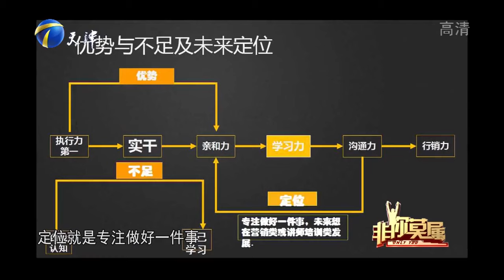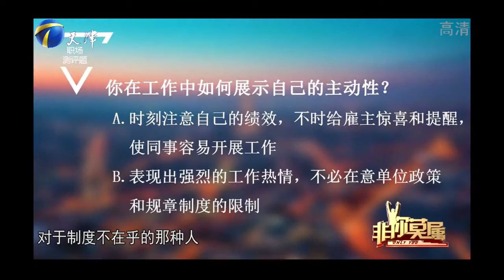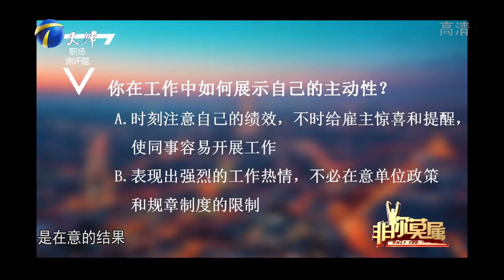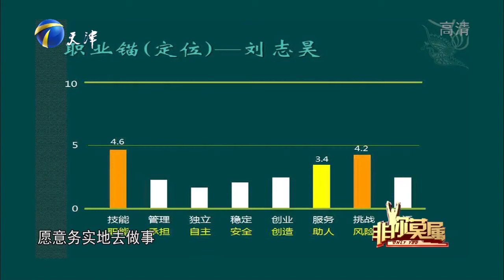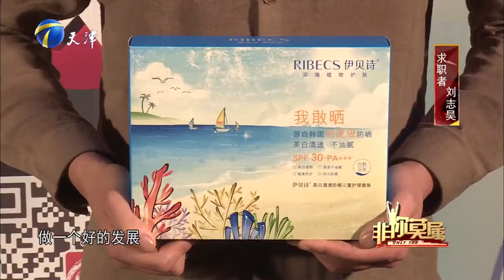和塗磊棋逢對手的新人，嘴皮子功夫利索，不讓一句話掉在地上